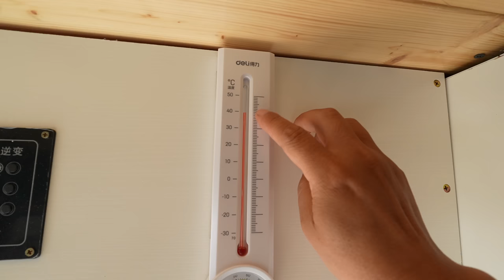长沙太热！都热出湿疹了，启程去湖南凤凰古城【罗宾VLOG】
长沙开始热起来了，车内温度达到40度，腿热出湿疹奇痒无比，赶紧跑了！
罗宾频道快速搜索链接：
如果对你有帮助，想请我喝咖啡或者赞助我的频道：
谢谢🙏！

                     Canon C70
                     EF24L
                     EF16-35L
                     RF15-35L
                     EF24-105L
                     麦克风：RODE VideoMic Pro+